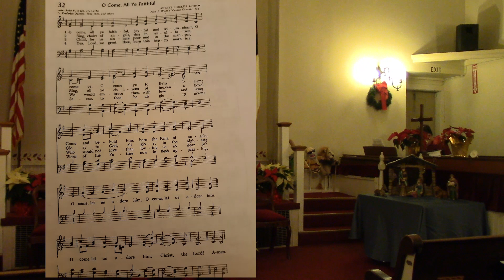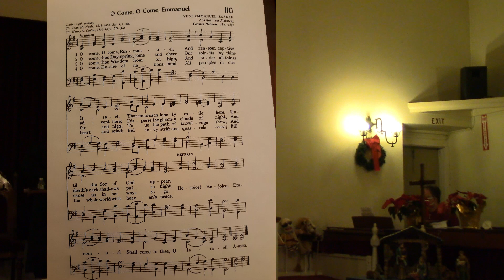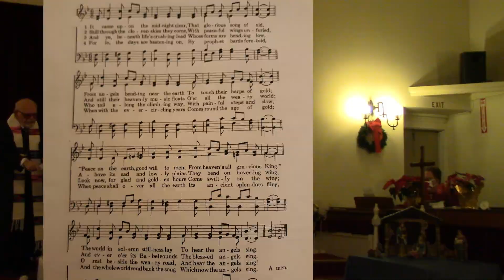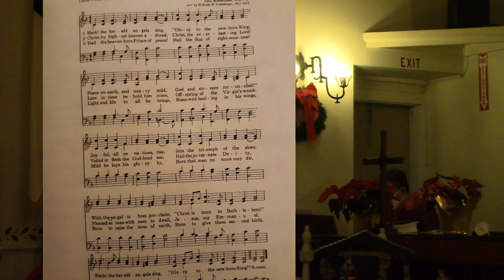Christmas Eve worship 2021